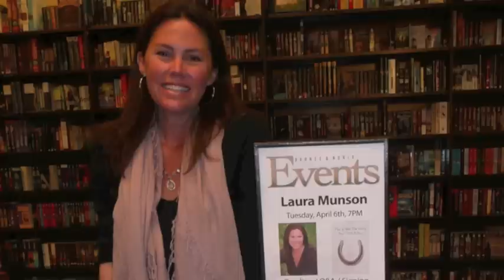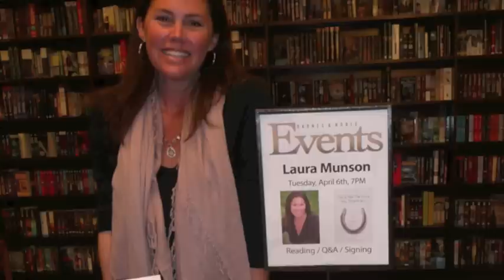Part Two: A Conversation in the Shed with the Chandelier with Laura Munson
Artist Tracy McAlister Mackay talks to New York Times best selling author Laura Munson.
They talk about the life of a writer and artist. Success and real life as a writer, mother, wife and lover of life...No longer the suffering artist?... Real people, real inspiration, real creativity.